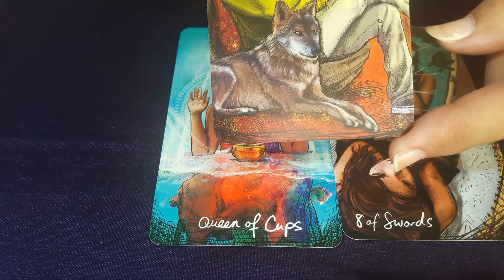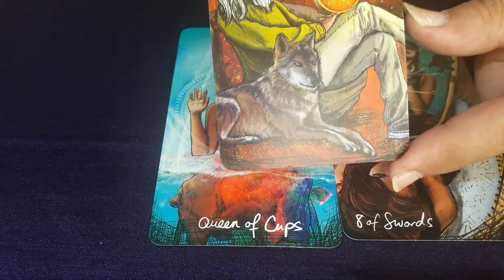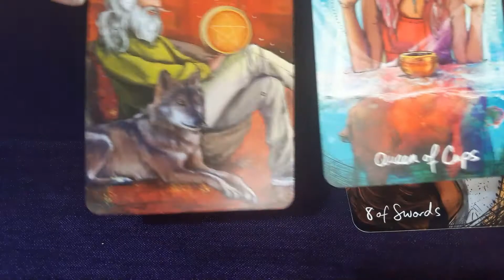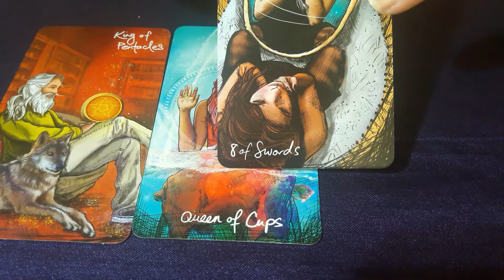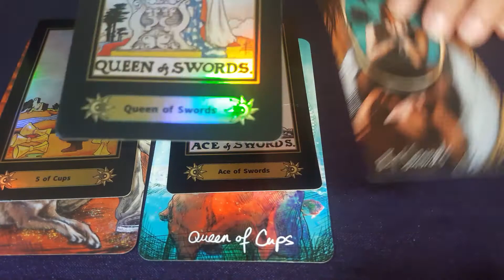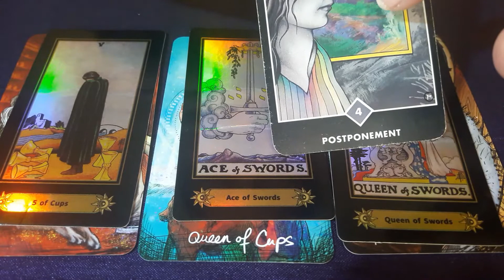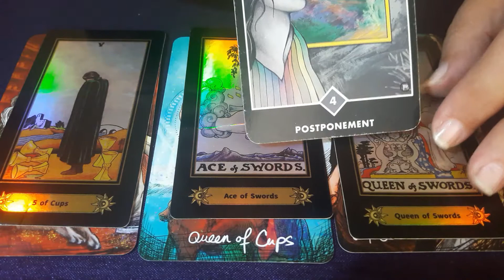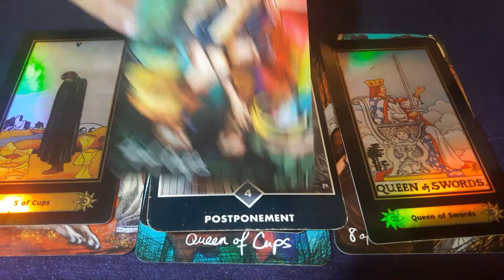SCORPIO AUGUST 2021 - You CAN balance, you CAN succeed!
WELCOME TO ZEN GUIDANCE TAROT!
These readings are for Sun, Moon, Rising and Venus aspects.. I hope the guidance will help you. I deeply and sincerely appreciate all your Likes, Shares, Subscribes!

**If you feel to send a donation of any amount, THANKYOU! I am very grateful for your kindness! ** Please use the following

PERSONAL READINGS You can book a personal video reading by EMAILING FOR AVAILABILITY at . Please include your date of birth and a question/area of focus for a 20 minute reading at a cost of £30. I will also provide after care email for clarifying brief questions. Details for payment will be provided in response. I endeavour to send your personal video within 48 hours of payment.

SOCIAL MEDIA – You can find me and reviews for personal readings,

Readings will not resonate with everyone. Please use your intuition and discernment, not all aspects of the reading will resonate with you. These are views of possibility and probability for a general audience and not a personal reading. Take what resonates and leave the rest for another soul. Parts of the reading may also be reversed, and timings may vary as we are all on slightly different cycles.

Your comments and messages - I will try to reply to all

A tarot reading should never be used in place of professional advice. Tarot readings cannot offer legal, medical, business or financial advice nor does any portion of your reading purport to. You should not rely on a tarot reader to make decisions that would affect your mental, legal, financial or medical conditions. If you need guidance in these areas PLEASE seek out a licensed professional.

*This video is copyrighted and owned by Zen Nubian Zen Guidance Tarot only.*